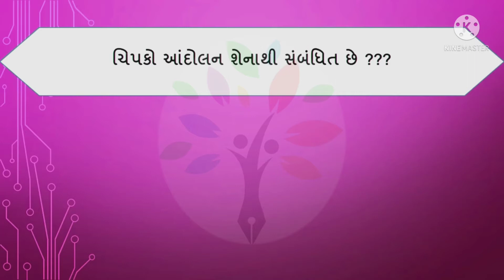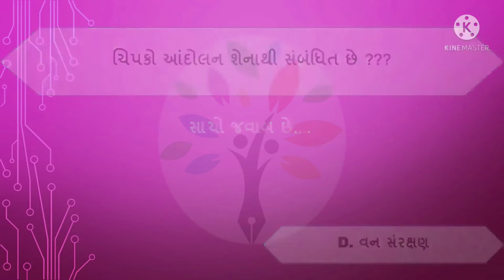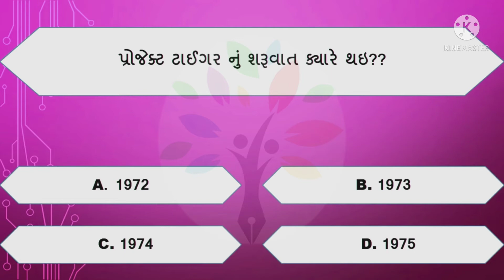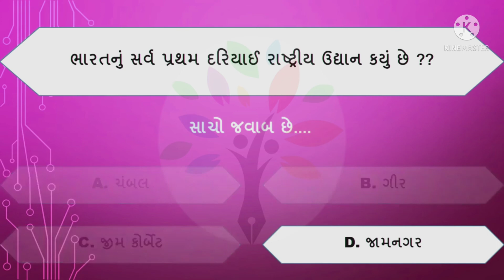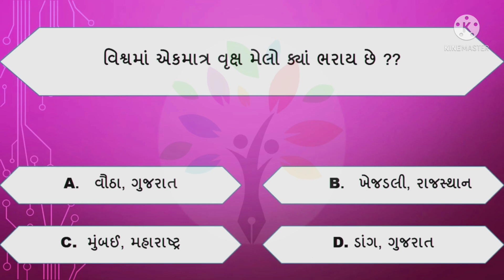Forest guard exam special | વન રક્ષક ભરતી સ્પેશિયલ | વન્યજીવ પ્રશ્નમંચ પુસ્તક MCQ